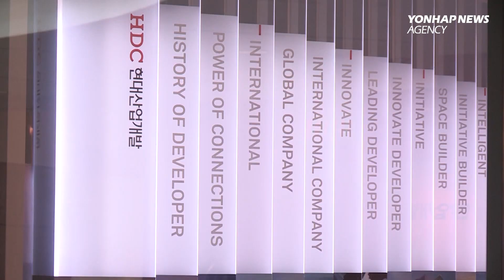HDC Chairman Chung and his father's long-cherished dream of creating mobility giant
By throwing a huge bet, the HDC Hyundai Development Chairman Chung Mong-gyu attained the long-cherished dream that he and his father have wished for.
South Korea's consortium led by construction firm HDC Hyundai Development Co., was picked as the preferred bidder to acquire Asiana Airlines, which is the country's No.2 airline.
The race to take over the airline was like a drama.